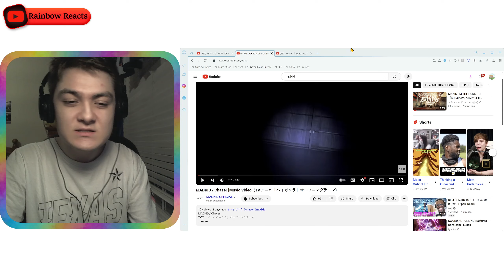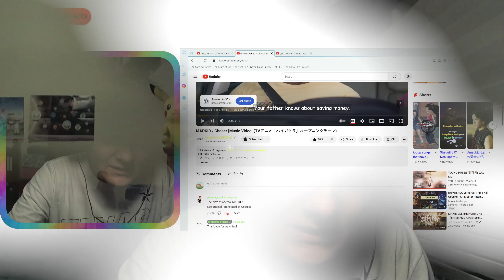The Bass Bumping!😯 | MADKID / Chaser [Music Video] (TVアニメ「ハイガクラ」オープニングテーマ) @madkid-official Reaction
The Bass Bumping!😯 Enjoy the video :)
(っ◕‿◕)っ